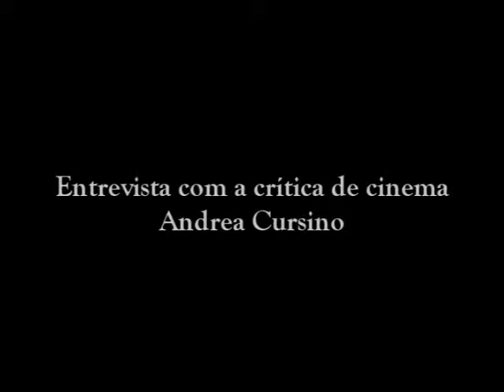Filmes aniversariantes em 2012